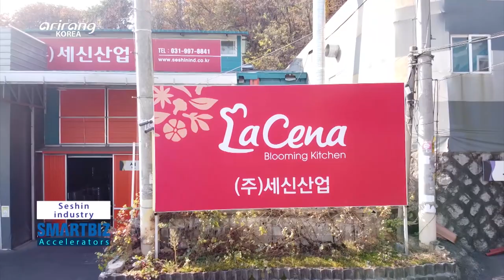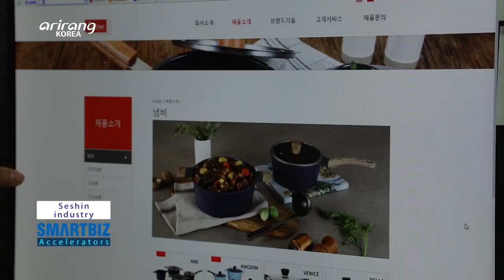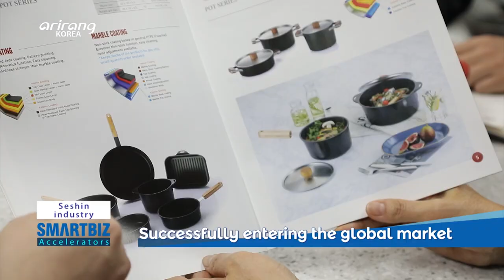[SmartBiz Accelerators] Seshin industry, producing kitchen appliances with enhanced performances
Seshin industry (세신산업)

Seshin industry has produced kitchen appliances with enhanced performances, which can improve the tastes of food. The company has provided different types of kitchen supplies including pots and frying pans. The improved product quality has gained recognition and the products are delivered to the domestic and overseas major supermarkets. And the firm has strengthened its position in the global kitchen supplies market. We look into Seshin industry, which has provided the joy of cooking to consumers.

요리의 맛을 한 단계 끌어올려 줄 뛰어난 성능의 주방용품 생산기업, ‘세신산업’
냄비, 프라이팬과 같이 다양한 종류의 주방용품을 자체 제조한다. 우수한 품질을 인정받은 제품들은 국내외 대형마트에 유동되며 세계적인 입지를 다져나가고 있다. 요리의 즐거움을 알려 줄 주방의 파트너, 세신산업을 만나본다.